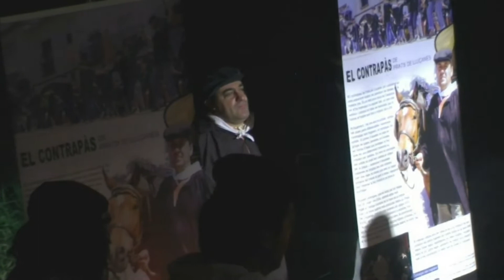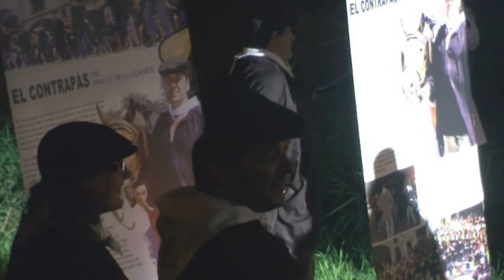Festes de la Calla 2010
El barri vigatà de la Calla celebra les festes a començaments d'octubre. En aquest vídeo (que no sé qui el va gravar) hi ha l'arribada del Tiet, i el ball tradicional que es fa junt amb la sardinada. L'any 2010 vam convidar-hi una colla de balladors de Prats de Lluçanès, que ens van ensenyar el Contrapàs. El Tiet d'aquest any va ser l'Andreu Serra Presseguer. El mestre capdanser de Lo Tio Pep és en Jordi Bancells.